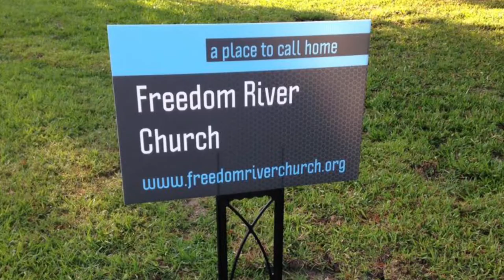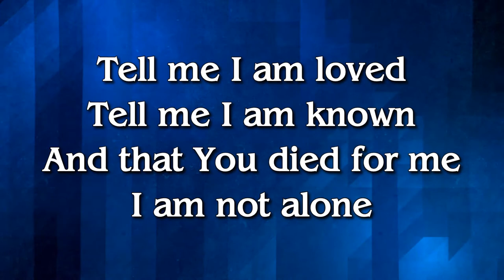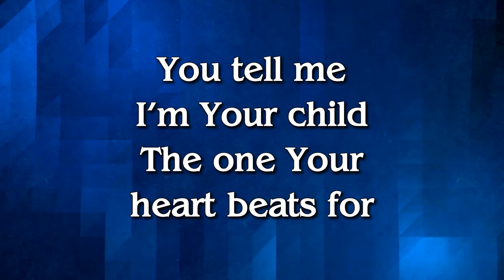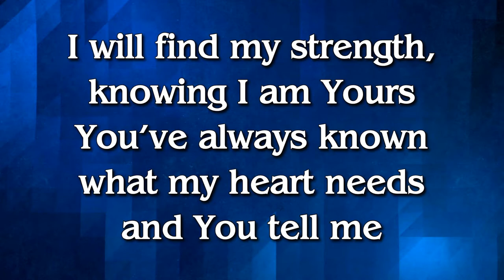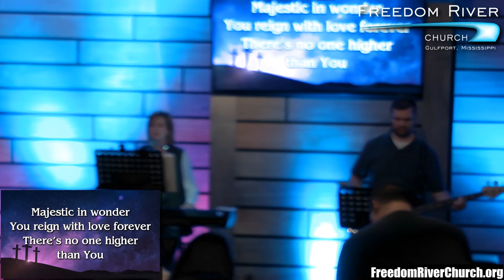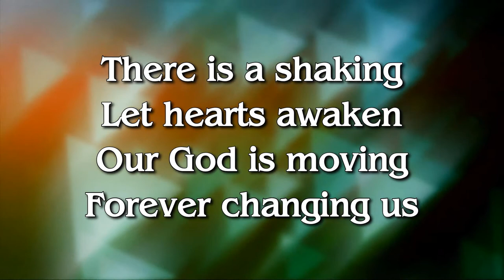Freedom River Church Sunday Praise 3/4/18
The Praise Team covers "Tell Me" 0:33, "No One Higher" 4:48, "Breathe On Us" 11:36, and "If I Have You" 16:50.